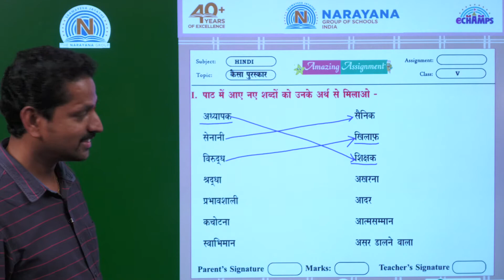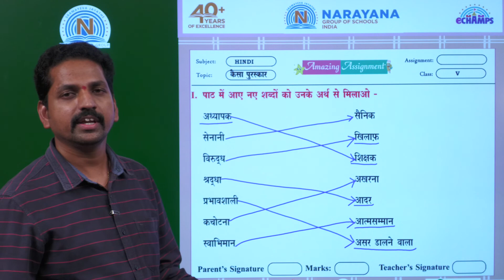21ST JULY TAMIL NADU CLASS V HINDI SL ASSIGNMENT 6 KEY